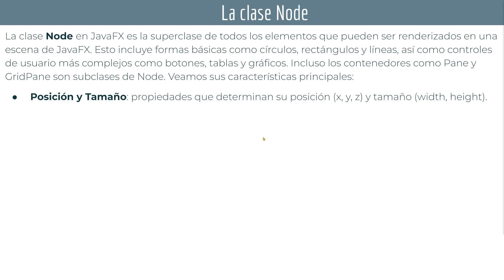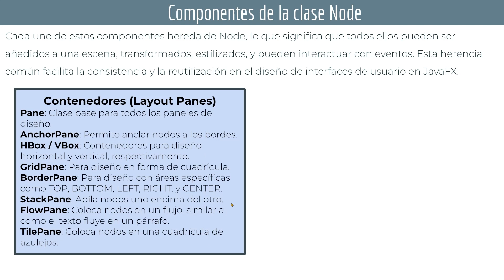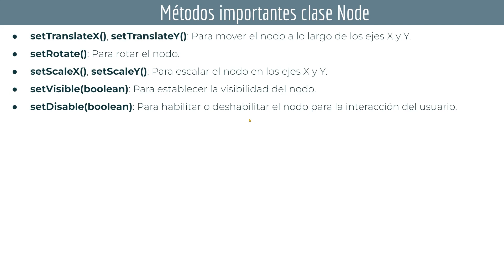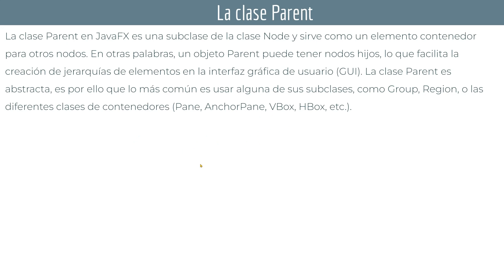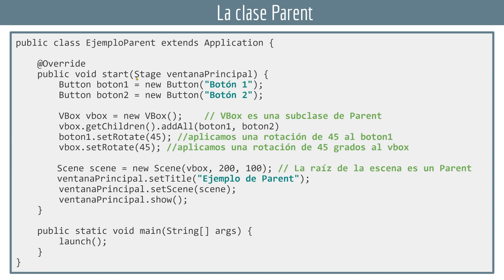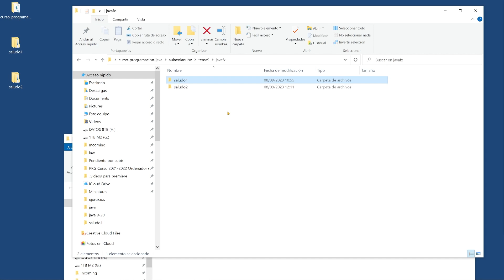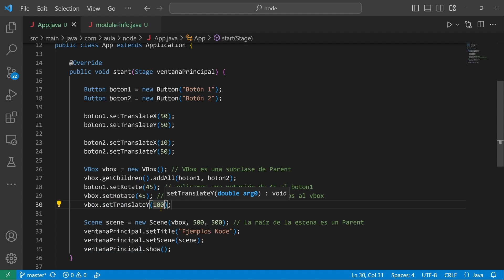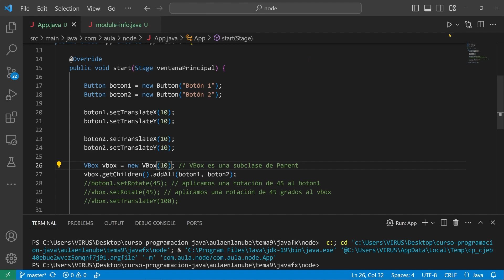JAVA FX: Clase Node ☕ DAM - DAW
👉 Vídeo 22 del Tema 9 del curso del módulo de programación de los CFGS de DAM y DAW. Veremos la clase Node en JAVA FX. Para ello se mostrarán las distintas clases que heredan de Node, y sus principales métodos y características. Además también se explicará la clase Parent.

00:00 Presentación
01:27 La clase Node en JAVA FX
05:22 Componentes de Node
08:39 Métodos de Node
12:09 Clase Parent
14:17 Ejemplo Clase Parent
15:56 Jerarquía de clases de Node
17:03 Ejemplos en VS Code